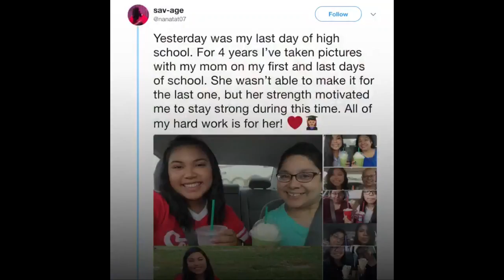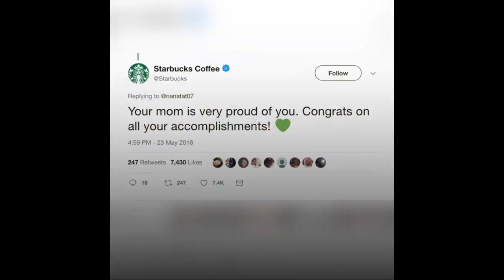North Texas girl's last-day-of-school photo shoot at mom's gravesite goes viral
Photos of a teenage girl and her mom from the first and last day of every school year until her senior year - when she lost her mom to cancer - have gone viral.